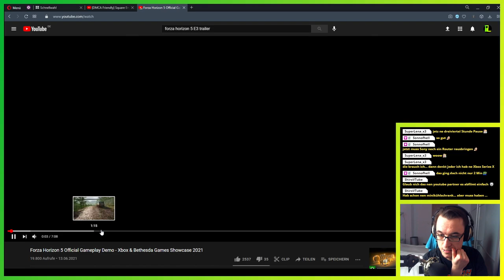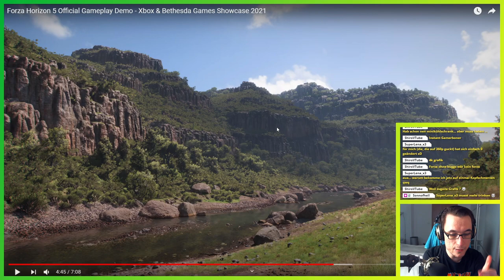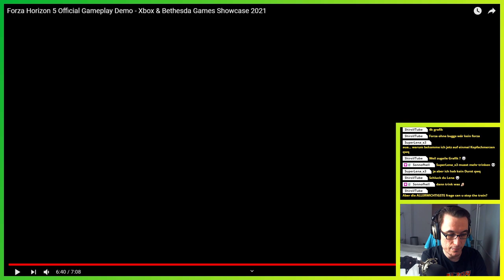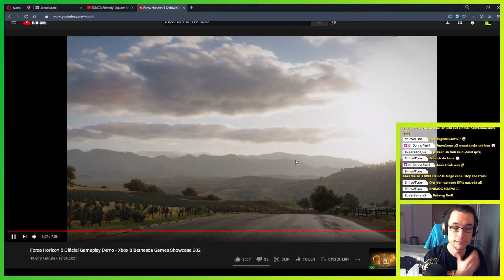Reaktion: Forza Horizon 5 ▬ Trailer & Gameplay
Meine Reaktion auf die Ankündigung von Forza Horizon 5 und direkt im Anschluss die Reaktion und ein genauerer Blick auf das gezeigte Gameplay von FH5.